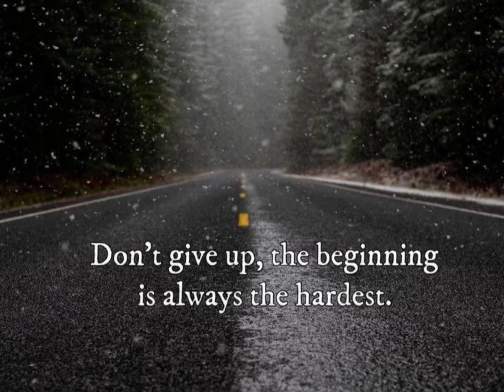Miss you Sad Status Love Status ISlowed & Trending Whatsapp Status